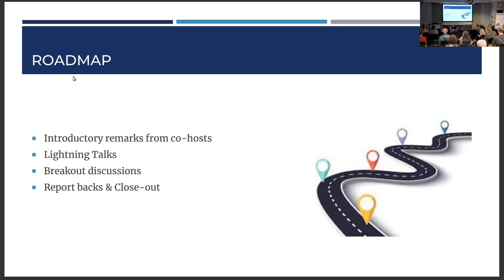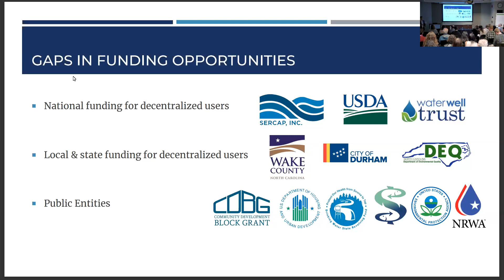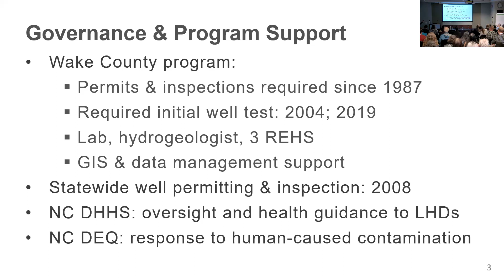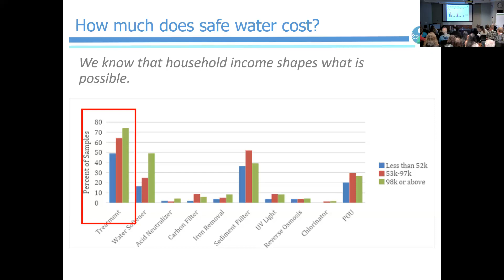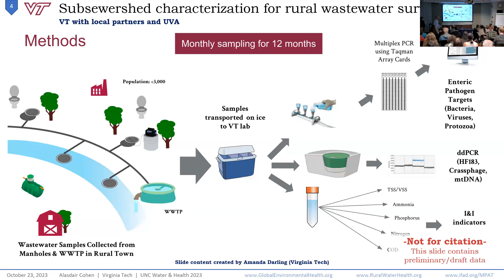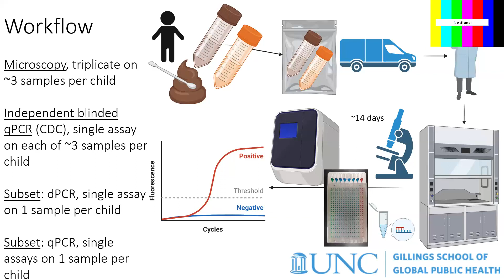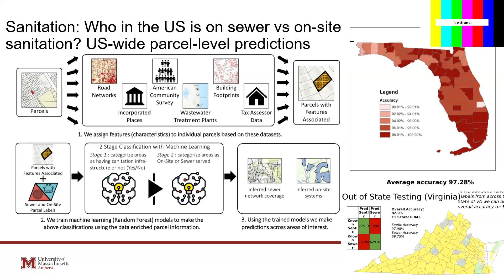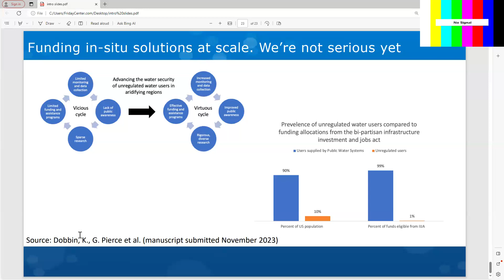2023 Monday Side Event Session: Towards Closing the Gap on Disparities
Towards Closing the Gap on Disparities for Disadvantaged Decentralized Water and Wastewater Users in the U.S.: Establishing an Applied Research Agenda

UNC Environmental Finance Center, UCLA Luskin Center for Innovation, Northeastern University, Department of Civil and Environmental Engineering